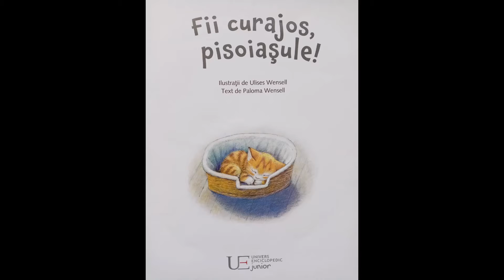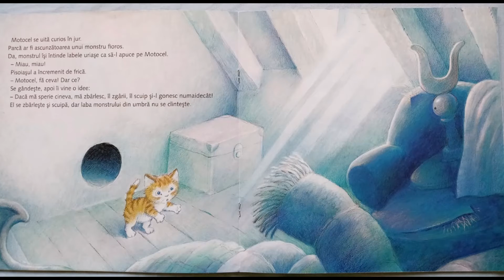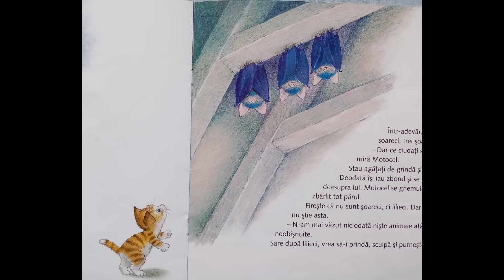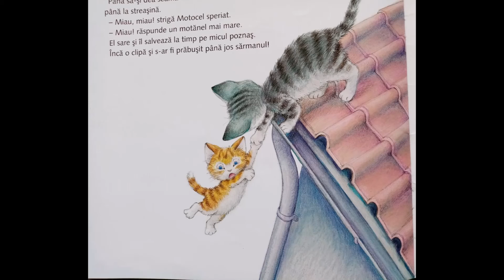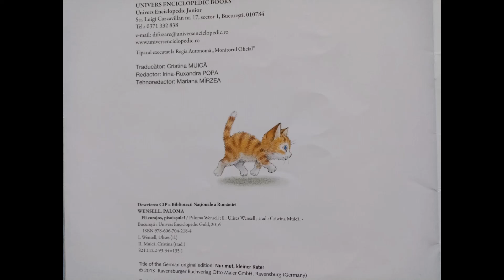Fii curajos, pisoiașule!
În cadrul proiectului "O poveste pe zi", fiecare zi din 2021 va aduce o poveste citită pentru copii. Lectura prof. Manuela Sînzianu